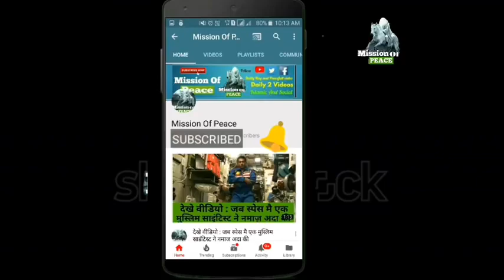Tate pak qowali(7)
Qowali